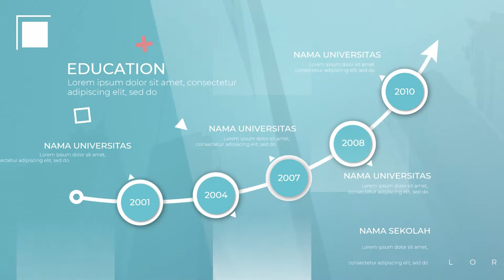Contoh Promosi Personal branding di youtube, facebook, instagram, twitter, tiktok, Bangun Bisnis